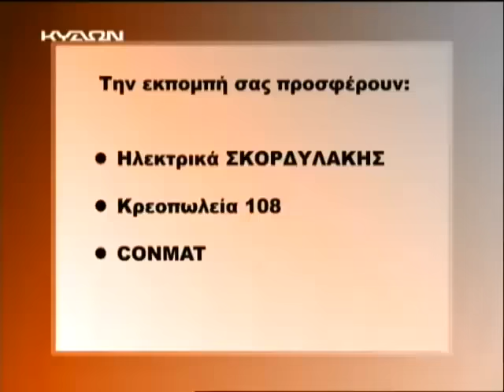13 05 2015 ΣΕΡΓΙΑΝΙ ΣΕΡΓΙΑΝΙ ΣΤΗΝ ΠΑΡΑΔΟΣΗ Α' ΜΕΡΟΣ